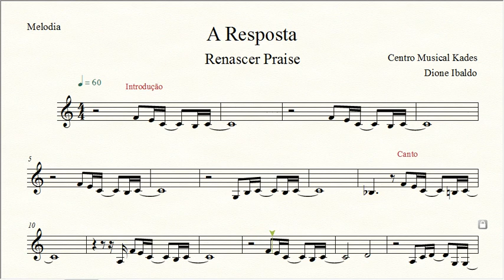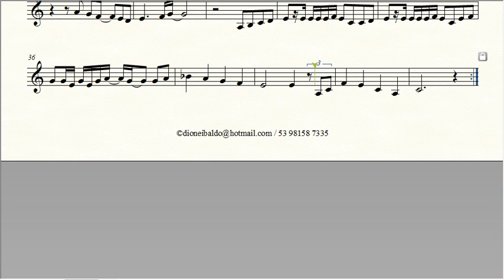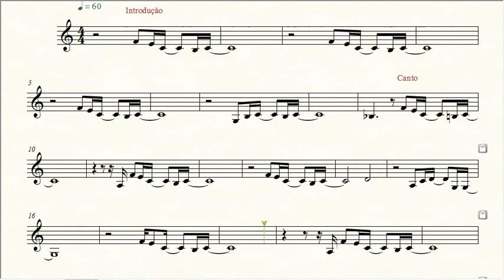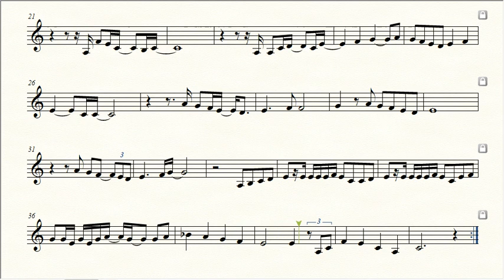Partitura A RESPOSTA - Renascer Praise - Melodia